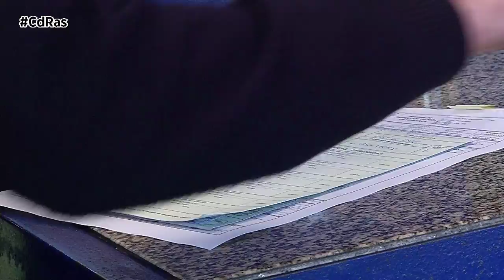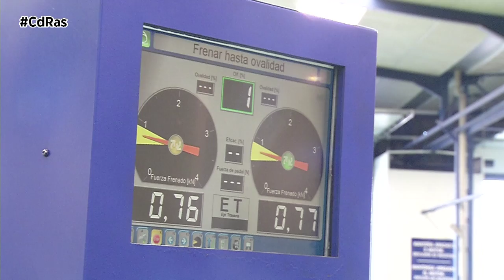INAGA-LA IMPORTANCIA DE LA FICHA TÉCNICA | By CdRas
La ficha técnica es uno de esos elementos indispensables en cualquier vehículo autorizado para circular. Forma parte de los documentos obligatorios que todos debemos llevar siempre en nuestro coche, junto con el permiso de circulación, el carnet de conducir, el seguro y la pegatina correspondiente a la última ITV.

En la ficha técnica se recogen las especificaciones del vehículo, así como una relación de todas las reformas de importancia realizadas y las diferentes inspecciones técnicas realizadas. Este documento siempre debe ir con nosotros, ya que puede ser requerido en cualquier momento por las fuerzas de seguridad del Estado en un control. No llevarla puede suponer una multa económica de 10 euros. Una copia compulsada  tendrá la misma validez que el documento original. Ahora bien, si circulamos con la ITV caducada, la multa podría ascender a 200 euros.

Si nuestro vehículo carece de ficha técnica no podremos pasar la ITV, ni tampoco realizar otros trámites, como puede ser la transmisión del vehículo. Si por el motivo que sea, no disponemos de este documento deberemos solicitar a una estación ITV un duplicado de la misma, ya que estos centros son el único organismo válido para expedir este certificado. En caso de duplicado por pérdida, deterioro o sustracción, sólo necesitaremos aportar el permiso de circulación del coche y el DNI del propietario. Si solicitamos el duplicado por robo o sustracción, tendremos que aportar a mayores la denuncia correspondiente. En el caso de que sea por deterioro, deberemos mostrar en ITV la ficha técnica deteriorada que será destruida antes de entregarnos la nueva. Un detalle importante a tener en cuenta es que si la ITV del coche está caducada, antes de poder expedir un duplicado nuestro vehículo deberá superar la inspección correspondiente.

Por último, el duplicado por rehabilitación se produce cuando tenemos un vehículo que se ha dado de baja definitiva por traslado a otro país o destrucción con fecha anterior al 13/02/2004. En este caso deberemos aportar el permiso de circulación o sus antecedentes, que obtendremos en la Jefatura de Tráfico, además de un oficio de Tráfico autorizando su rehabilitación. También la vieja ficha técnica en caso de que dispongamos de ella.